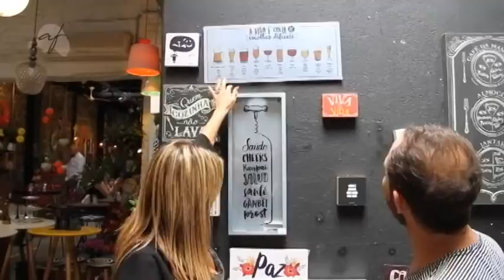LOVE IT 03/12/17